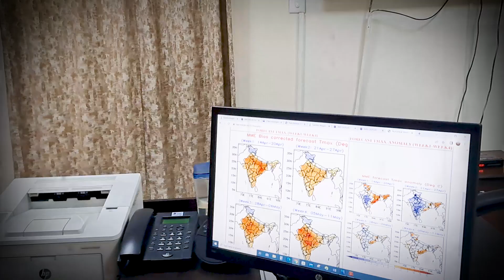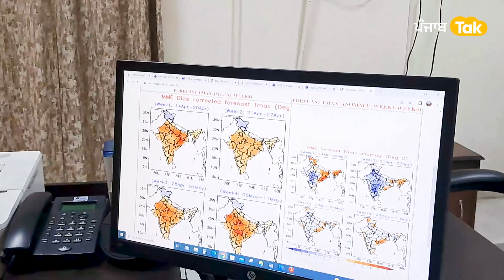Punjab 'ਚ ਏਸ ਵਾਰ ਕਿੰਨੀ ਪਵੇਗੀ ਗਰਮੀ, ਮੌਸਮ ਵਿਭਾਗ ਦੇ ਡਾਇਰੈਕਟਰ ਨੇ ਦੱਸੇ ਅਨੁਮਾਨ । Punjab Tak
ਪੰਜਾਬ 'ਚ ਏਸ ਵਾਰ ਕਿੰਨੀ ਪਏਗੀ ਗਰਮੀ ?
ਮੌਸਮ ਹੋਰ ਕਿੰਨੀ ਕਰਵਟ ਲਵੇਗਾ ?
ਅਪ੍ਰੈਲ ਏਸ ਵਾਰ ਪਿਛਲੇ ਸਾਲ ਤੋਂ ਘੱਟ ਗਰਮ
ਚੰਡੀਗੜ੍ਹ ਤੋਂ ਅਭਿਸ਼ੇਕ ਮਨਰੋ ਦੀ ਰਿਪੋਰਟ